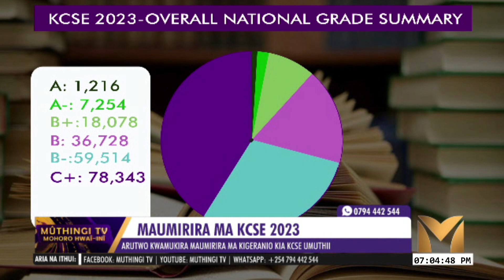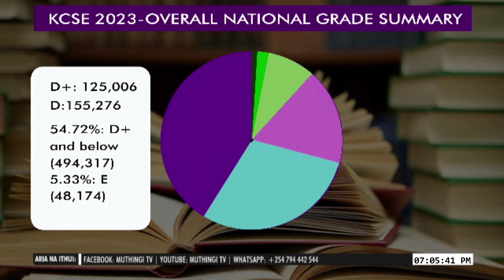Maumirira Ma Kcse 2023 : Namba Ya Arutwo Aria Makinyetie Marks Cia Kuingira University kuongerereka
Muthii Wa Umuthii Minista Wa Githomo Ezekiel Machogu Niarekereire Maumirira Ma Kigeranio Gia Kcse Kia Mwaka Wa 2023, Kuria Namba Ya Arutwo Aria Makinyetie Marks Cia Kuingira University Ini Ikiongerereka Gukiringithanio Na Mwaka Mutiku, Machogu Akiuga Namba Iyo Yongererekete Niundu Wa Mutaratara Mweru Wa Kamark Igerio Uria Urahutherirwo Maumirira Maria Arekereirie Ari Cukuru Ini Wa Moi Girls Kaunti Ini Ya Eldoret.